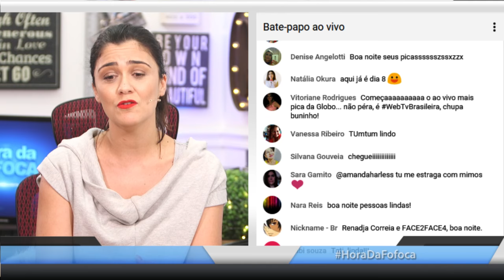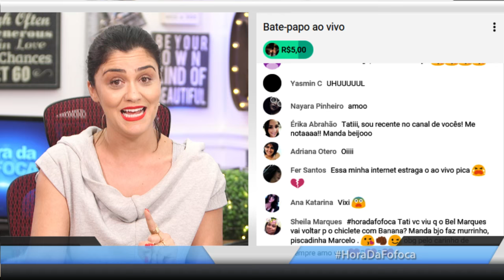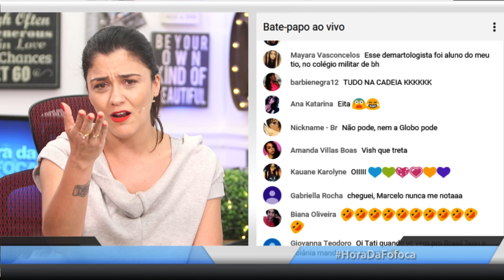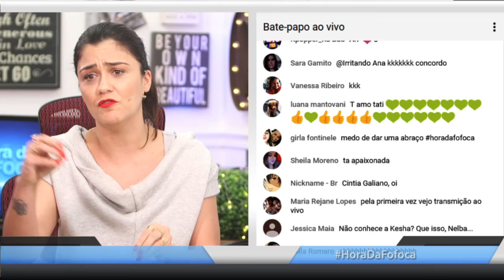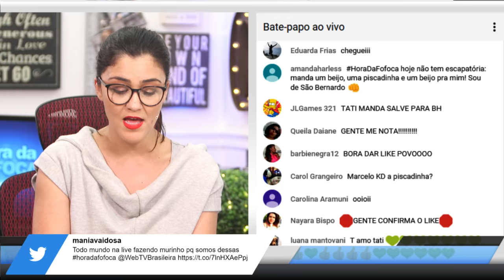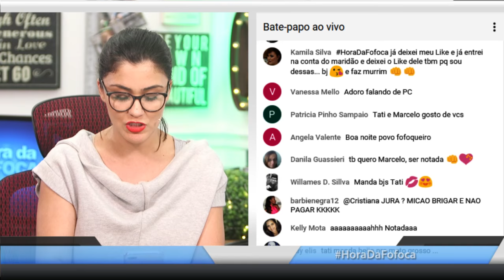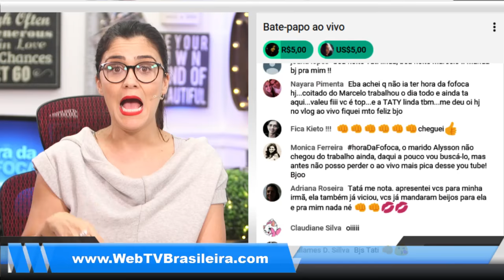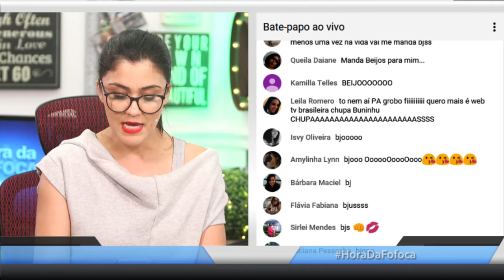🔴🔥SANTORO esconde NASCIMENTO da FILHA; FLAGRA! PAPARAZZI revela SEIO$ de SELENA GOMEZ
MINUTAGEM:
2:20 - Gusttavo Lima perde processo e terá que pagar multa de R$ 1,8 milhão
5:25 - MARIA GADÚ E LUA LEÇA SE CASAM EM CERIMÔNIA AO AR LIVRE EM SÃO PAULO;
6:14 - PAULO GUSTAVO E MARIDO 'TREINAM' COM BEBÊ DE AMIGA ENQUANTO ESPERAM ADOÇÃO;
7:10 - RedeTV! demite diretor por uso de uniforme da PF em pegadinha
7:46 - Claudia Rodrigues recebe alta médica no aniversário e ganha festa surpresa;
8:06 - Rodrigo Santoro e Mel Fronckowiak escondem nascimento da filha Nina
9:24 - Humorista Jerry Seinfeld nega abraço à cantora Kesha: "Quem é essa?; Assista
10:53 - ARIANA GRANDE faz TATUAGEM em HOMENAGEM a MANCHESTER;
11:18 - Solteira, Zilu Camargo assume estar interessada em sertanejo mais novo
12:11 - Flagra! Flash de paparazzi revela seios de Selena Gomez por baixo do vestido;
13:37 - INTERAGINDO COM OS INSCRITOS.

**ATENÇÃO** - CONTEÚDO ALTAMENTE VICIANTE!

PROGRAMAÇÃO DESTE MÊS:
🔴HoraDaFofoca: de Segunda a Sexta - 20h
🔴FalandoDePowerCouple: Terças e Quintas depois do programa da Record
🔴FalandoDeMasterChef: Quartas - 21h
🔵Rapidinhas: Sempre uma surpresa!
🔴PROGRAMAS AO VIVO
🔵VÍDEOS GRAVADOS